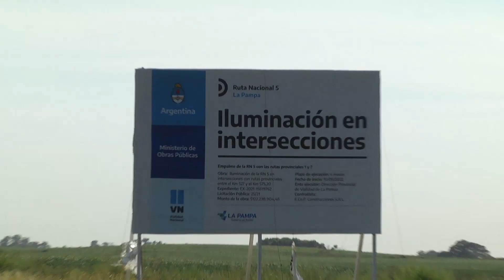ILUMINACION CRUCES RUTAS PROVINCIALES Y NACIONALES MOSP